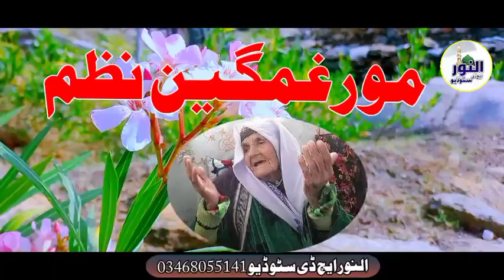Pashto New HD nazam Mother || Mor Nazam || Mor naat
Pashto New HD nazam Mother || Mor Nazam || Mor naat by Muhammad Awais